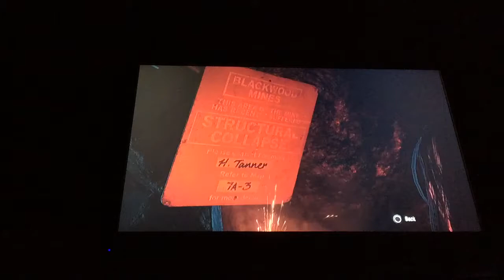Until Dawn Sad true